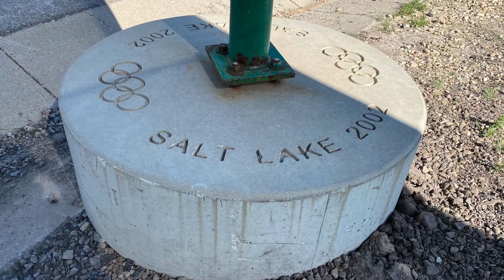Experience an Aerial Ropes Course at the Park City Olympic Village !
Test Yourself 40 to 50 feet in the Air!  Could you do it?  Do you have the strength, balance, agility and fortitude to challenge yourself on this type of Adventure???

These courses are difficult and are not for the faint of heart!   We like to test our mental and physical fitness on these types of obstacles.